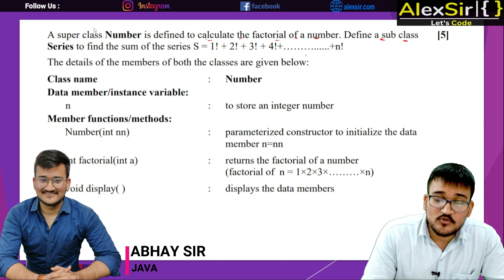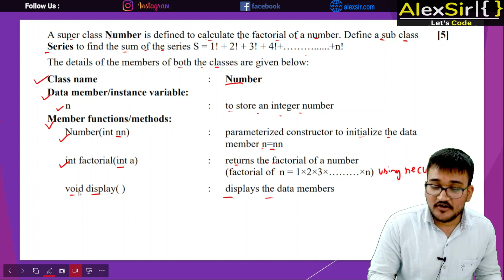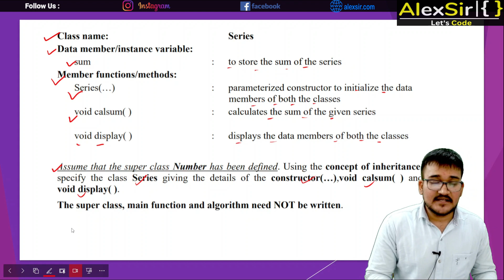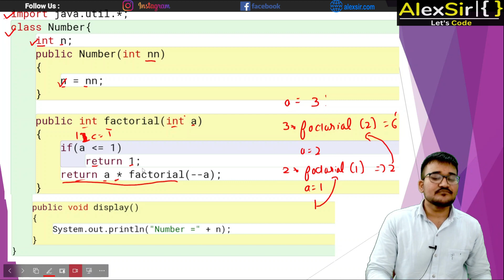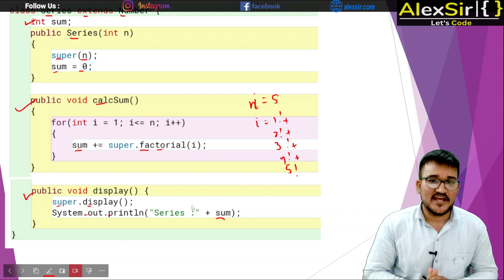Class 12 ISC JAVA || Inheritance Program in Java-3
A superclass Number is defined to calculate the factorial of a number. Define a subclass Series to find the sum of the series S = 1! + 2! + 3! + 4! + ………. + n!

The details of the members of both classes are given below:

Class name: Number Data member/instance variable:

n: to store an integer number

Member functions/methods:

Number(int nn): parameterized constructor to initialize the data member n=nn

int factorial(int a): returns the factorial of a number(factorial of n = 1 × 2 × 3 × …… × n)

void display() Class name: Series

Data member/instance variable:

sum: to store the sum of the series Member functions/methods:

Series(…) : parameterized constructor to initialize the data members of both the classes

void calsum(): calculates the sum of the given series

void display(): displays the data members of both the classes

Assume that the superclass Number has been defined. Using the concept of inheritance, specify the class Series giving the details of the constructor(…), void calsum() and void display().

The superclass, main function and algorithm need NOT be written.